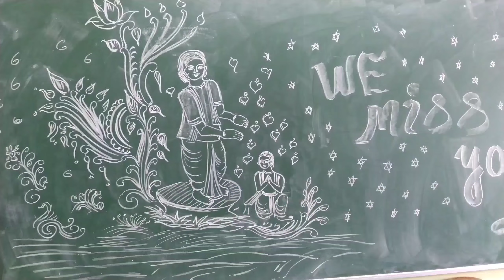September 7, 2022(5)